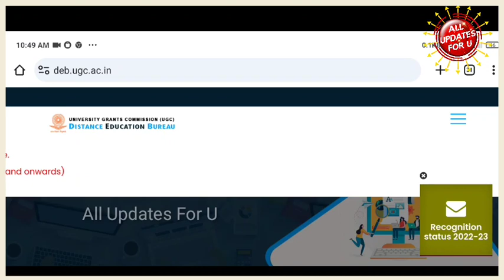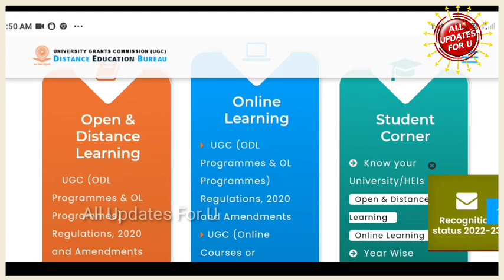Tamil Nadu All Distance And online Education Academic Year Admission Date Extended 👍